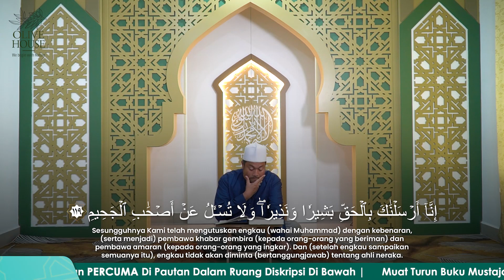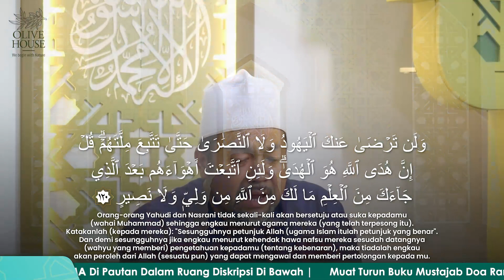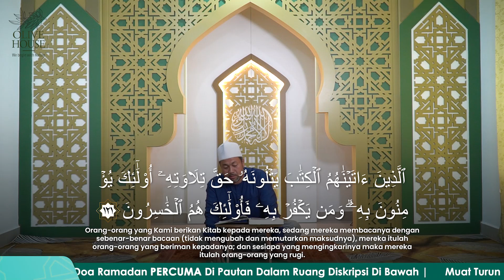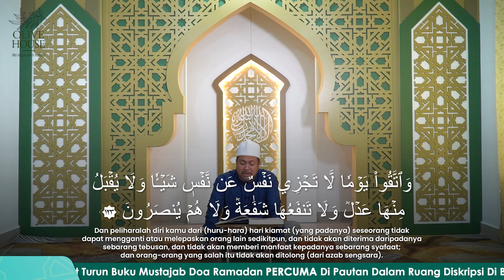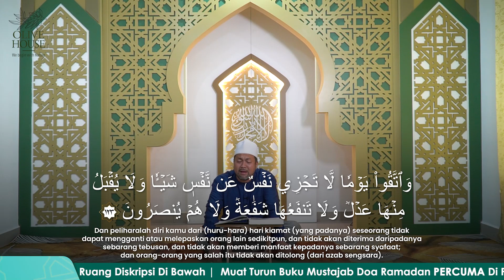Malaysia Bertaranum : Surah Al-Baqarah Ayat 119-123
Mari dengarkan alunan bacaan Surah Al-Baqarah ayat 119-123 oleh USTAZ HJ AZRAIE BIN DATO HJ ABDUL HAK